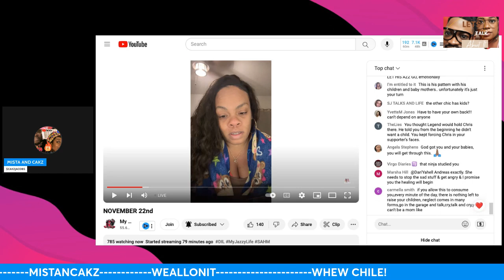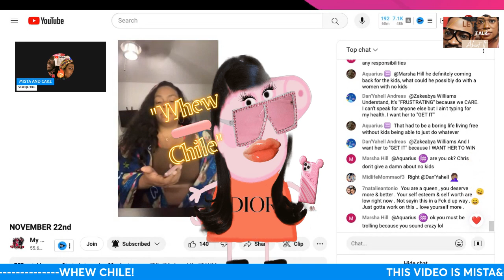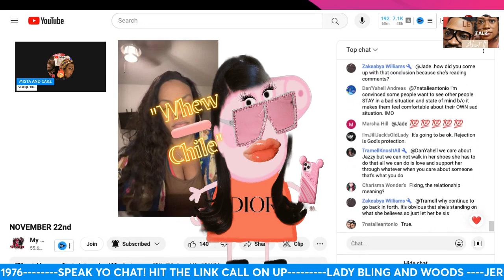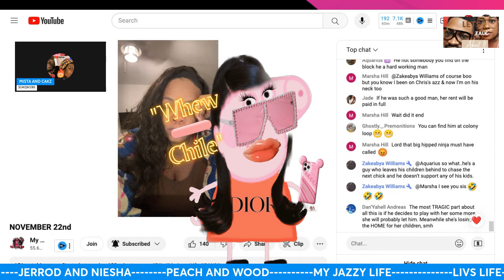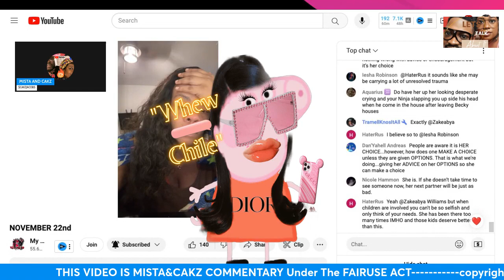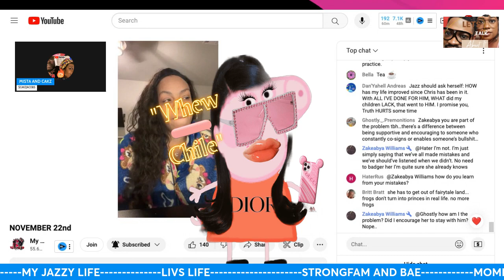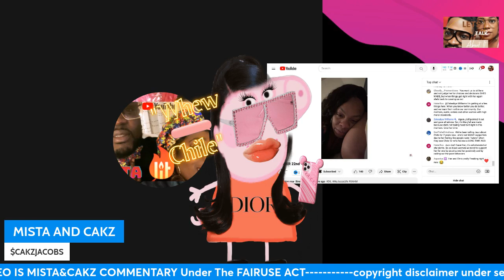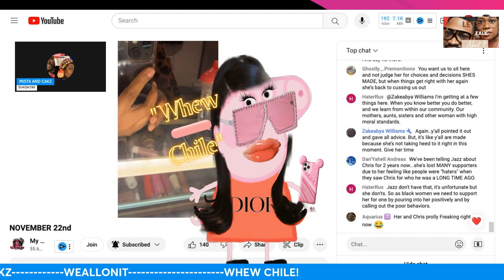MY JAZZY LIFE CHRIS CHEATED WITH A SUBSCRIBER AND CAUGHT WITH "COCA COLA"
COCO CHRIS```````MY JAZZY LIFE EXPOSED HER BABY DADDY TO COLLECT $500 MONEY FOR RENT!! WHEWWWWWW CHILE.
HELLO TO YOU FAMILY, MISTAANDCAKZ WANT YOU TO ENJOY THIS VIDEO WITH A FRIEND,
MISTA&CAKZ IS A ENTERTAINMENT MARRIED COUPLE WITH A LOT OF SILLYSWAG Copyright Disclaimer under section 107 of the Copyright Act of 1976, allowance is made for “fair use” for purposes such as criticism, comment, news reporting, teaching, scholarship, education and research.
  ~~~` PLEASE SEND ALL MONOTARIES TO $CAKZJACOBS`~~~